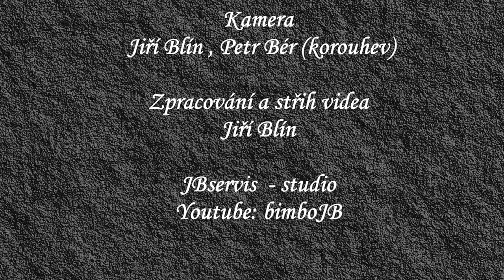Bitva u Lipan 1434 – rekonstrukce bitvy 2019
V sobotu 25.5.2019 se na Lipské hoře konal další ročník rekonstrukce památné bity u Lipan lp.1434. Vojáci utrakvisticko-katolické aliance v čele s Divišem Bořkem z Miletínka zde drtivě porazili polní vojska sirotčího a táborského svazu, tvořící páteř vojenských složek radikálního křídla husitského hnutí.